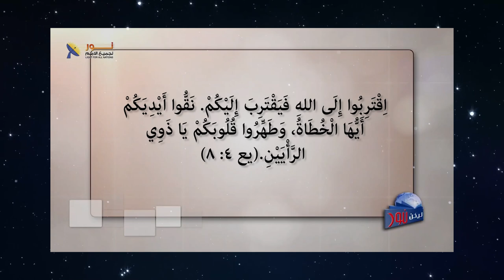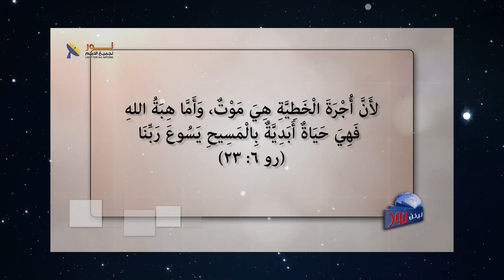625 لماذا رفض الله ذبيحة قايين وقبل ذبيحة هابيل؟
لماذا رفض الله ذبيحة قايين وقبل ذبيحة هابيل؟